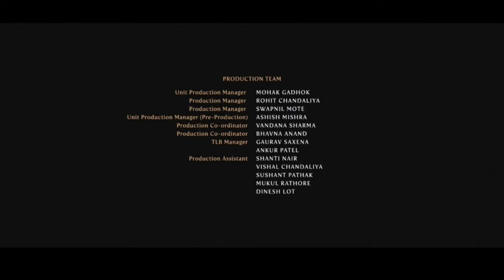Babe the Sheep Pig 1995 Full Movie Facts | James Cromwell | Babe 1995 Review Story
Note - In Todays Video we will be talk about the Full movie storyline its budget, production, cast & crew details Etc In deep. so put your hedphone and enjoy the video. Also This A Audio Episode so LIsten And Enjoy.

Welcome to Our Channe, where we dive deep into the vast ocean of cinema to bring you honest and entertaining movie reviews and its Story🎬🍿

00:02 - Intro